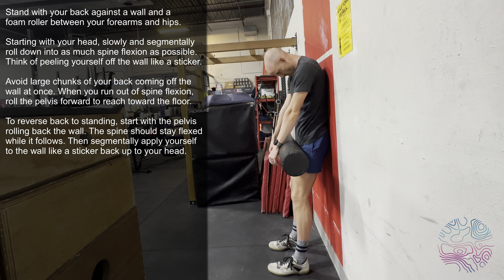Wall Blocked Jefferson Curl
This demo video was made to guide athletes coached by Higher Ground Athletics.